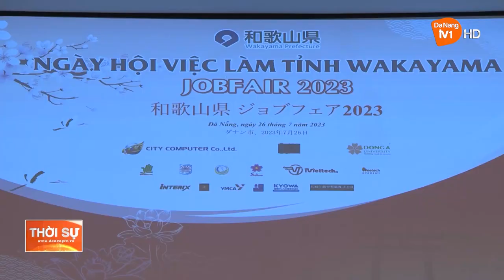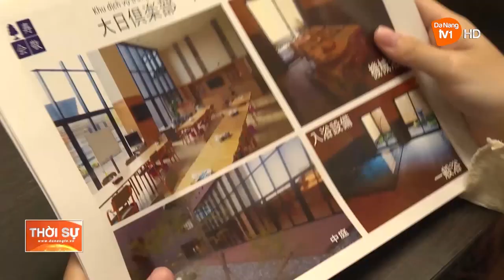NGÀY HỘI VIỆC LÀM TỈNH WAKAYAMA TẠI ĐÀ NẴNG